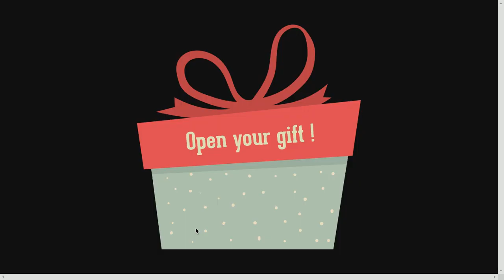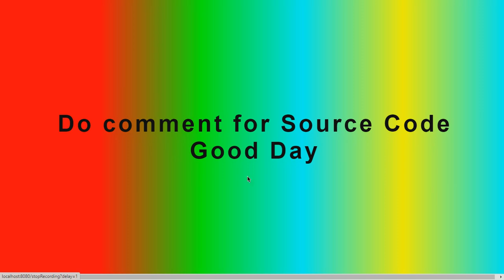Happy New Year Beautiful Animation Using HTML CSS